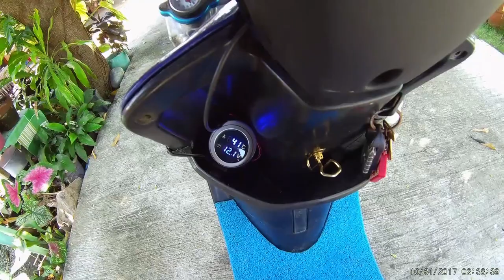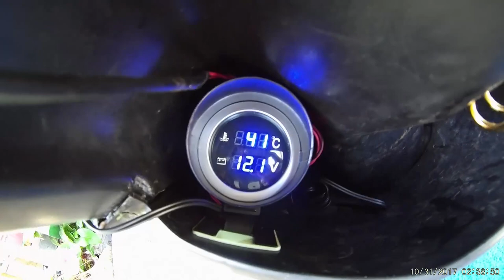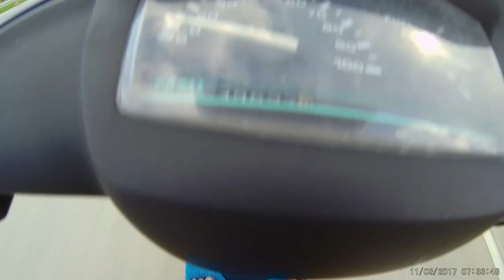PROJECT LIQUID COOLED SET SA YAMAHA JOG SUPERZ 50cc!